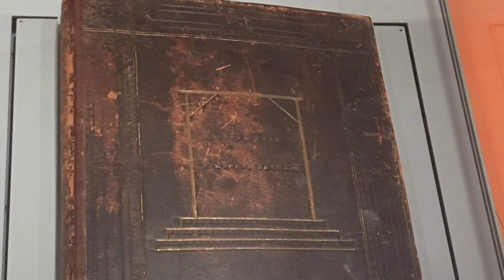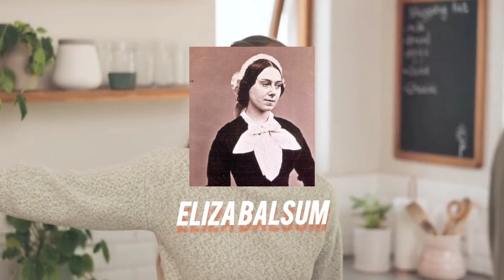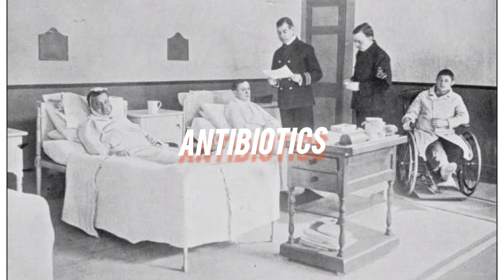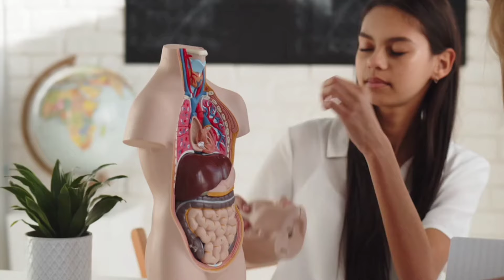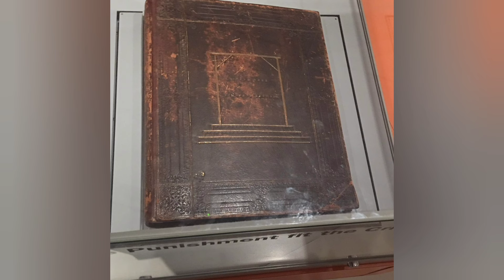மனித தோலினால் செய்யப்பட்ட புத்தகம்😱/செஞ்ச தப்புக்கு இப்படி ஒரு தண்டனையா🔥/factsintamil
In 1821 John Horwood, an 18 year old from Hanham, near Bristol, was the first person publicly executed at Bristol's New Gaol. He had been convicted of the murder of Eliza Balsum, an older girl with whom he had been infatuated and threatened to kill. Eliza died following a head injury after Horwood threw a stone at her whilst she was out walking.